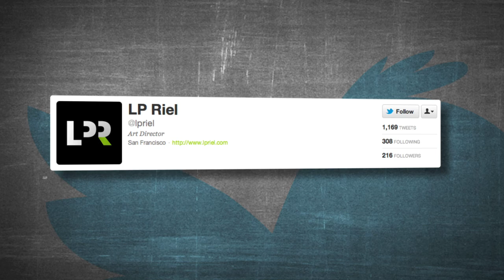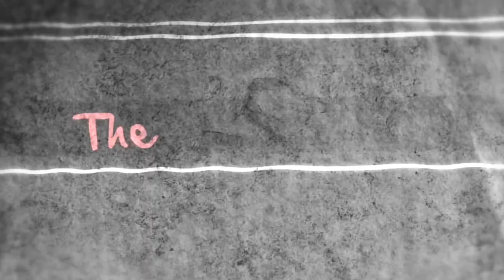The Sound Off: Never Shout Never, Serj Tankian, Ed Sheeran + More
Happy Memorial Day from The Sound Off! Erin Lucas shouts out to the Curren$y Stoned Immaculate lighter winners, teases The Live Room with Ed Sheeran and gives you the scoop on The Warner Sound's new comedy series, What Are We Waiting For?. Erin also gives you a sneak peek on what to look forward to this week, including her behind-the-scenes video shoot with Serj Tankian, her interview with LP, and an upcoming episode of The Walk with Never Shout Never on this episode of The Sound Off.

The Sound Off is a place to find all the latest news, music, videos and more. Tune in every week as our hosts Sound Off on The Warner Sound.